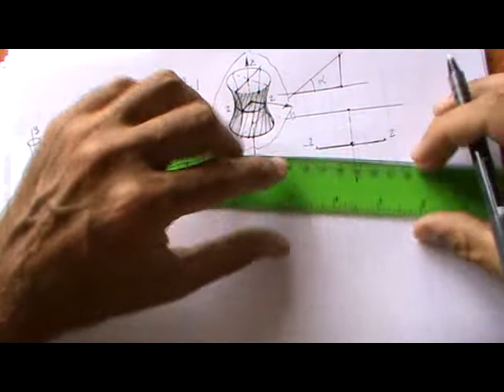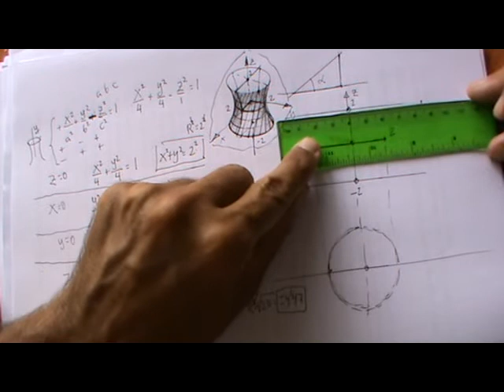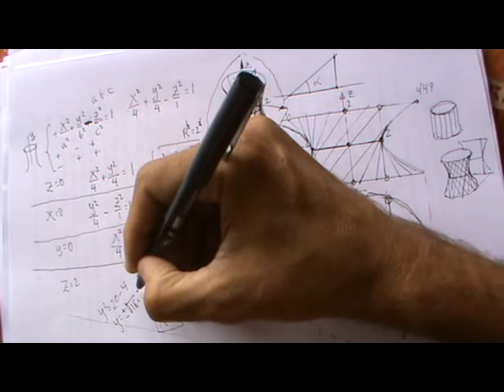Ángulo de inclinación de generatrices de hiperboloide de una hoja